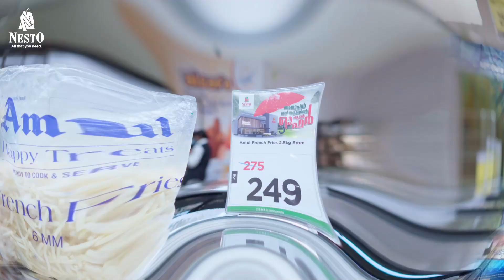തണുപ്പൻ മൺസൂണിൽ ചൂടൻ ഓഫറുകളുമായി കൽപ്പറ്റ നെസ്റ്റോ ഹൈപ്പർമാർകെറ്റ്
Offer available at Nesto Hypermarket, Kalpetta, Wayanad Only.
Offer valid from 2022 July 14th to 17th Only
Nesto_All that you need.